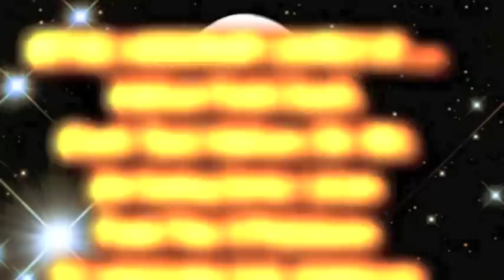21.Sep2011 Best tamil christian message psalm 23 part 1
Welcome to Bethel Missionary Church
Pastor.Titus. K.Pirabakaran